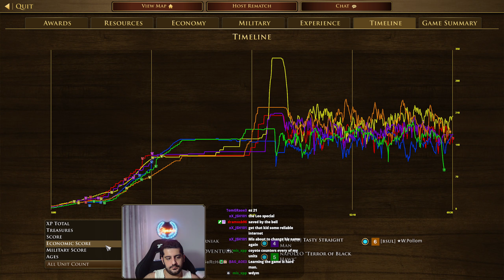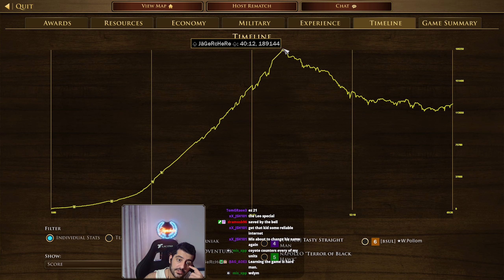Cayote Counters Everything He Says! | 3v3 Treaty with Aztecs | AOE III: DE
I never expected someone to say Cayote counter the whole Russian army!

CHAPTERS IN THIS VIDEO!
0:00 Intro
0:21 Booming
38:33 Skip
43:15 Booming
45:02 Battles
1:15:36 Stats